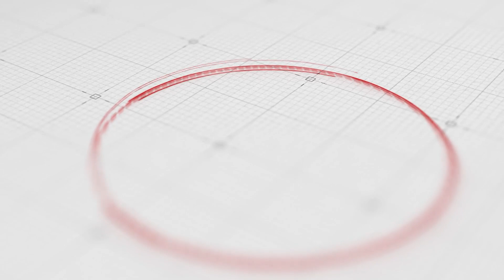ನಾವು ಸತ್ತಾಗ ನಮ್ಮ ಮನೆಯ ಮುಂದೆ ಬರುವವರೆಷ್ಟು ಮಂದಿ!! 😥 | Heart touching Speech | Sufiyan Saqafi | 2022